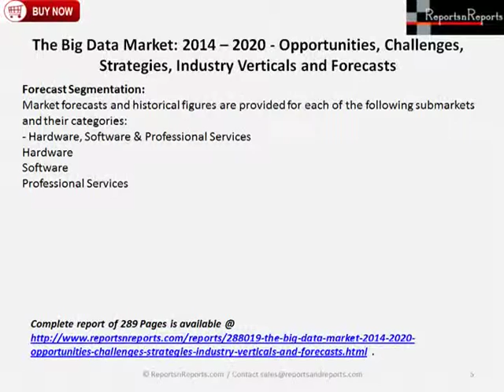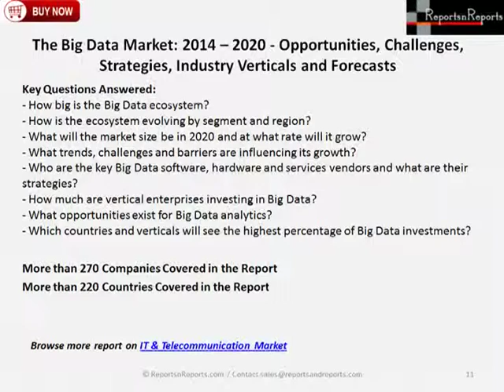The Big Data Market 2014 -- 2020 Opportunities, Challenges, Strategies, Industry Verticals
Contact / Call for further information on "The Big Data Market: 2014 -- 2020 - Opportunities, Challenges, Strategies, Industry Verticals and Forecasts" report OR for any other market research and intelligence needs you may have for your business.